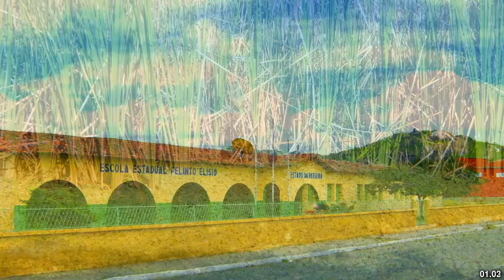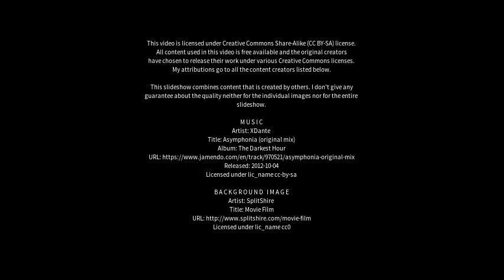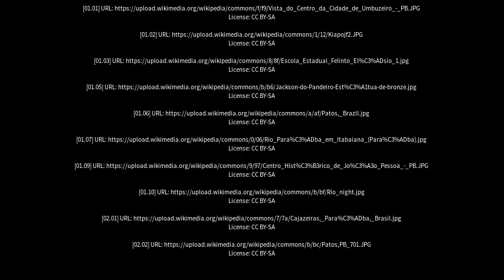Best places to visit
Best places to visit - Gurinhém (Brazil) Best places to visit - Slideshows from all over the world - City trips, nature pictures, etc.